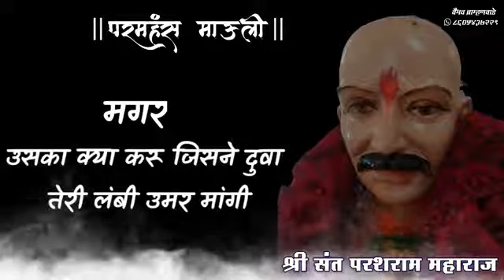🙏🙏जय परशराम माऊली 🙏🙏 सुकळी (गुरव)